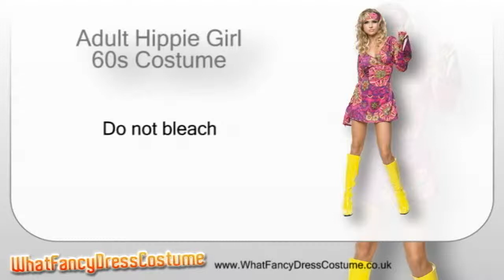Adult Hippie Girl 60s Costume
"Deluxe 2 piece costume includes hippie dress with bell draped sleeves and matching headband. The dress is low cut to front and rear with zipper fastening and hem finished. Add accessories to complete desired look.

Hand wash separately. Drip dry. Do not bleach."